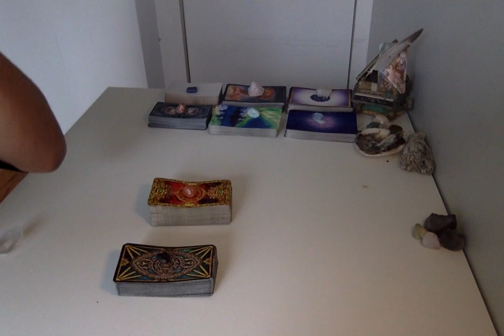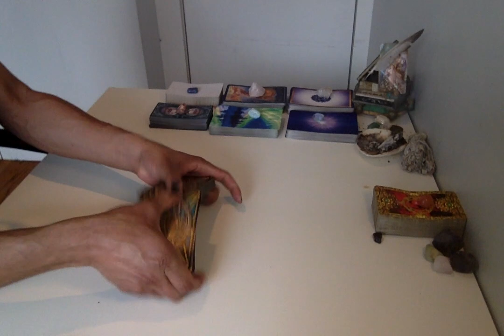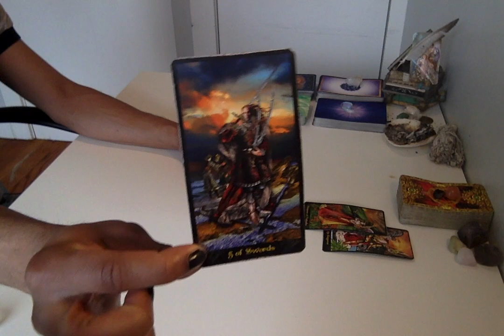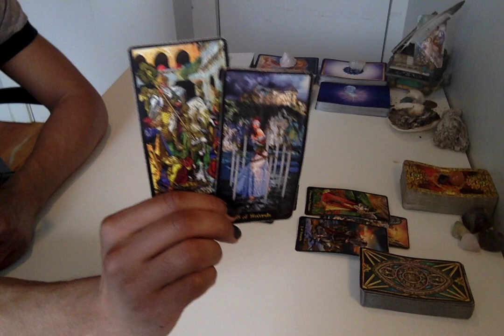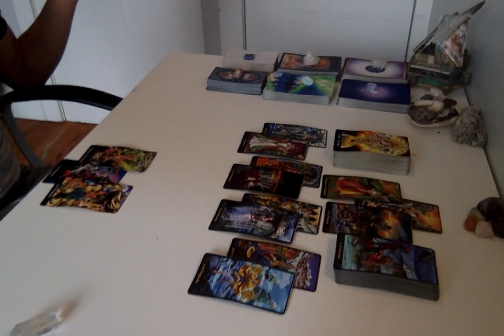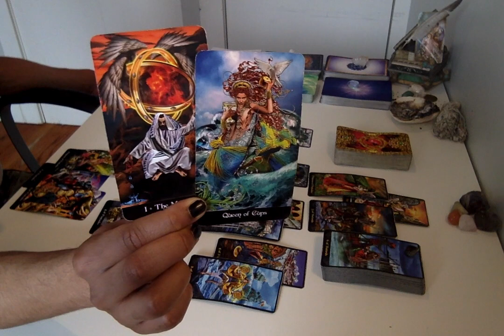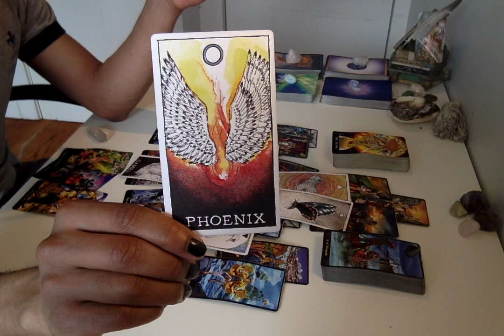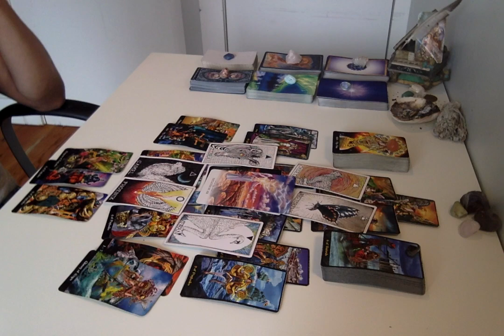* DM&DF - Rise Of The Masculine * - Twin Flame Weekly Reading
Live Readings:
30 min - $75
60 min - $150